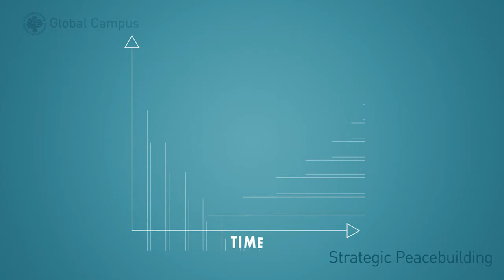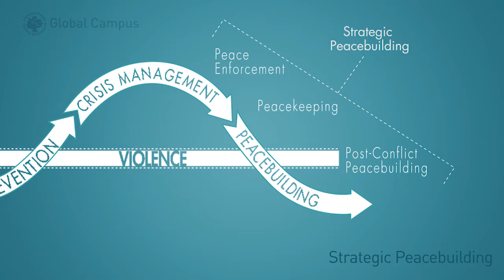Conflict Management Curve 2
USIP Academy Course on the Conflict Management Curve.